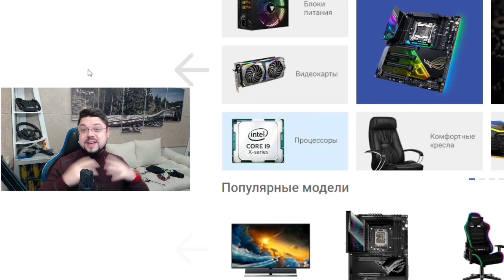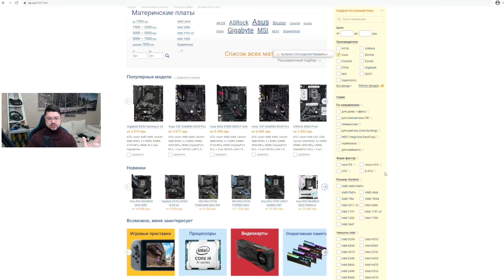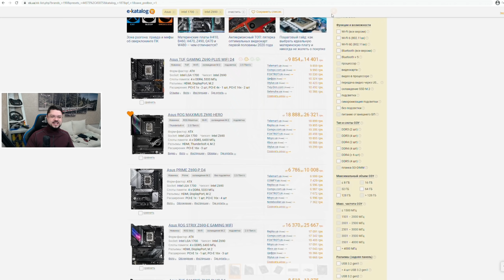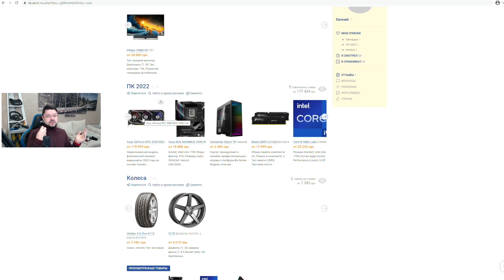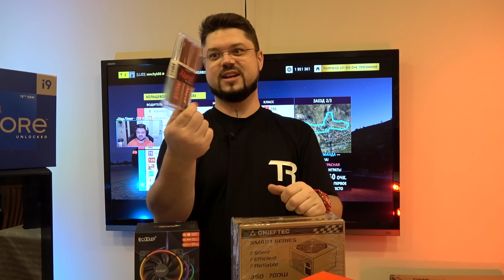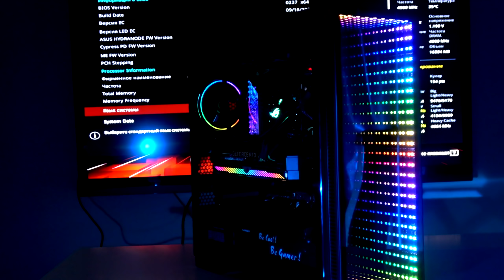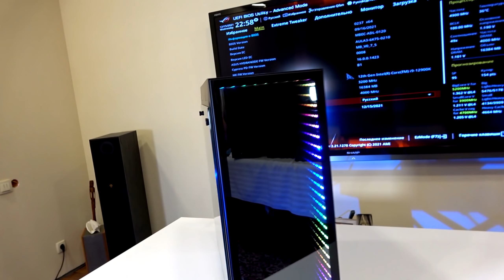МЕГА СБОРКА 4 ИГРОВЫХ ПК ПОД 2 СТУДИИ - i9 12900k + RTX 3090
Топ ПК по самой доступной цене